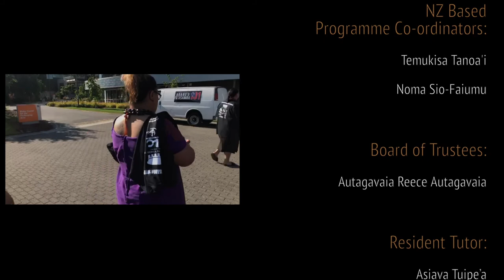AF101 WASHINGTON USA Seattle & Tacoma Vasega #1 Journey 2017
A most amazing 6 day journey with our first ever vasega in the United States of America, Seattle & Tacoma Washington, condensed into 14 minutes.

Sincerest gratitude and thanks to Hale & Hope & the US AF101 team for all your support in making this possible for your community. Thank you also to Pastor Dan & Mabel for your spiritual covering, the AF101 NZ & Australian Alumni Aiga (past students) who selflessly helped bring this mission to fruition, and everybody else (far too many to acknowledge individually here) who showed our team love in different ways. Fa'afetai lava le teu, fa'afetai le fa'aaloalo.

We are so proud of this amazing class, and look forward to seeing what God has in store for each and every one of you in helping keep our culture alive.

Video documented, archived & produced by Anonymouz.

Next programmes are:
1. O'AHU Hawai'i AF101 - Sāmoan Cultural Identity Program
2. SOUTH Auckland Aganu'u Fa'asamoa 101 (Vasega 17)